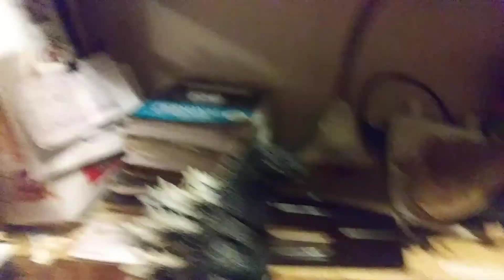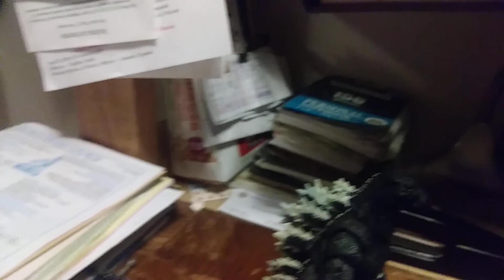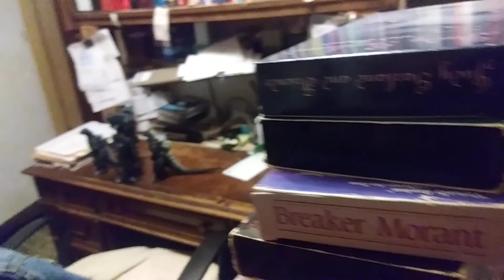Godzilla&Grimlock Adventures Ep.6 The Relaxing Revenge.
Now Grimlock is awake he remembers his prisoner in ice but not there when he checked also the return of Lockup & Snowalker and planning to destroy their VK.